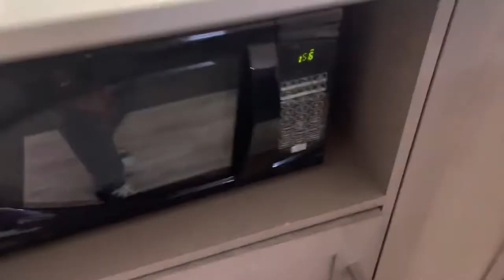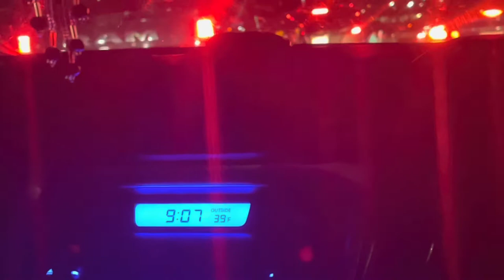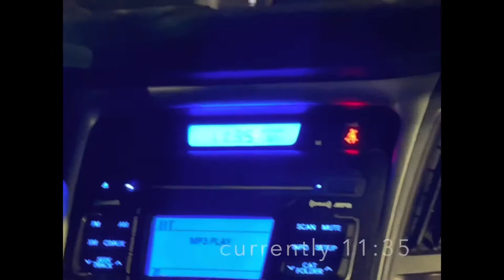WEEKEND IN MY LIFE | go kart racing, nails, concert & more!